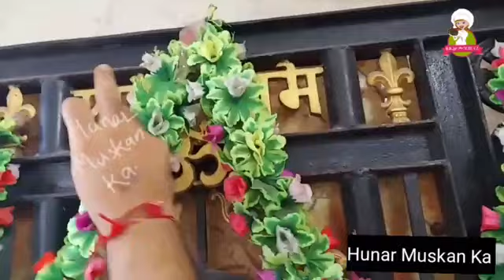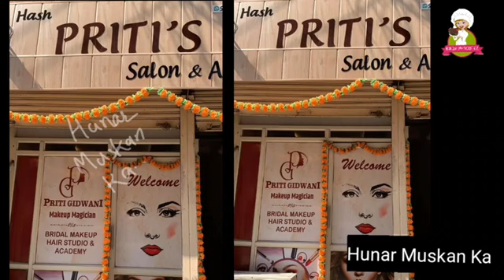sindhi dasherra kaise manate hai , सिंधी दशहरा पे क्या करते है, Sindhi Dussehra kaise krte hai,